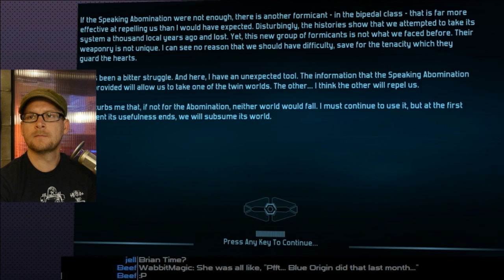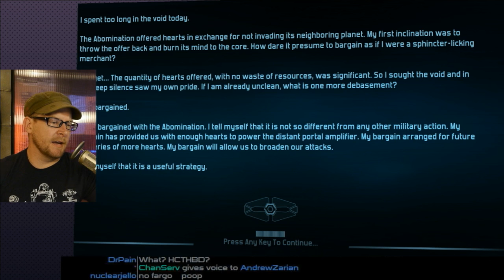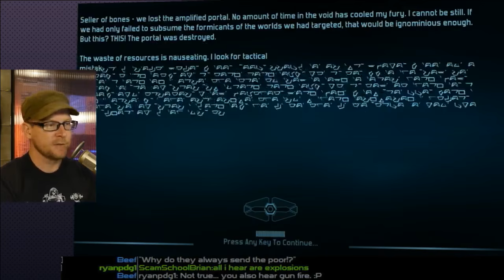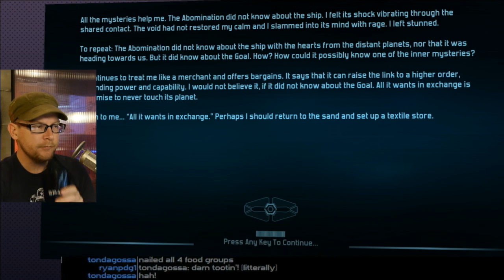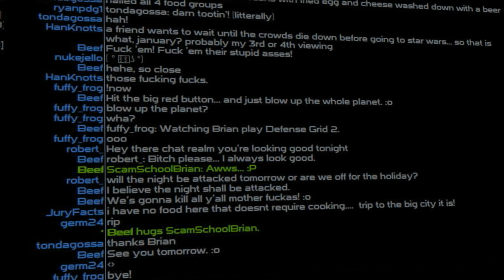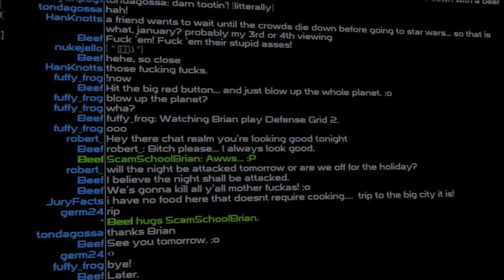Brian Plays Defense Grid 2